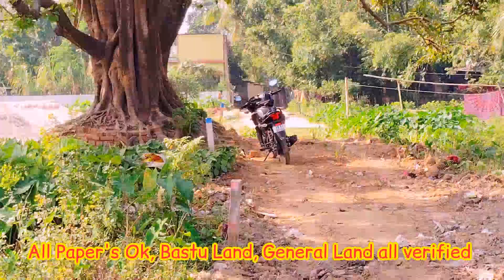Plot Land Sale in Balurghat, Kishan Mandi | প্লট করে জায়গা বিক্রয় বালুরঘাট হাজীপুর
Plot Land Sale
Price: 3.50 Lakhs Per Satak
Land: Any Size Plot's
Location: Balurghat, Hazipur, Near Kishan Mandi & University, Dakshin Dinajpur, West Bengal
Facilities: 4 Wheeler Road & Place available here
Hi ! I am Amlan Majumdar
Welcome my Real Estate All Property Realtor Youtube Channel
New Flat , Resale Flat, Ready Home, Home Land, Agriculture Land, Plots Land, Tea Garden, Resort, Hotels, Banglo, Rice Mill, Godown, Warehouse, Shops Buy & Sale in All West Bengal.
Flat, Home, Shop, Godown, Hotel, Shopping Mall, Warehouse for Rent in All West Bengal.